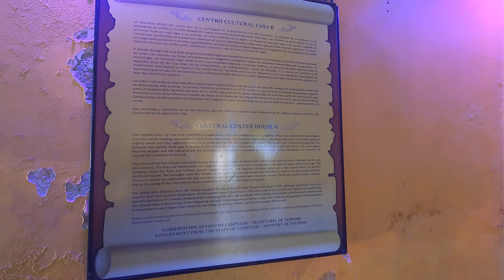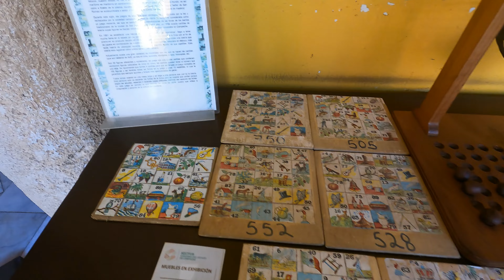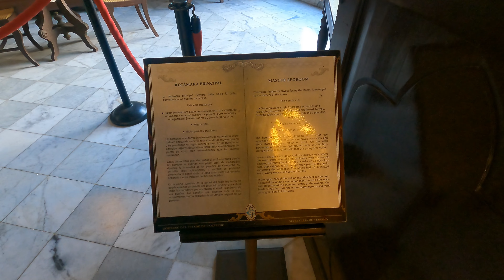Centro Cultural Casa No. 6 Video Tour, Campeche, México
Are you wanting to become an Expat soon then go grab my Expat Rebel Guide to becoming an Expat in 30 days.

Also, check out our How To Become An Expat In About 30 Days over

It shares how I went from idea to moving to Mexico in about 30 days and also share how you can save about $3000 on mistakes that I made within the first month.